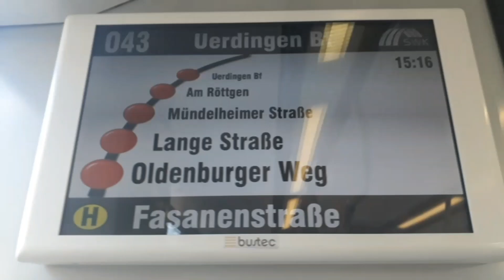(Ansage-Sound) Haltestelle: Fasanenstraße krefeld (swkflixtycity)